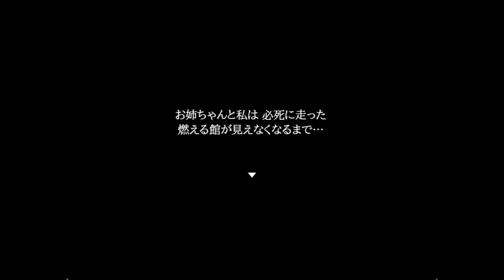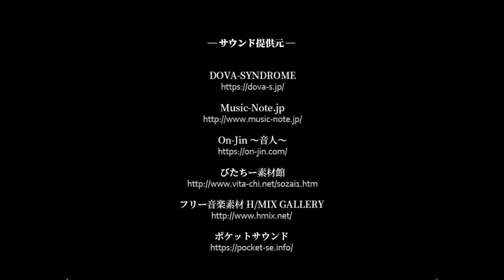アップデート版【斧鬼～魍魎の棲む家～】実況プレイパート3 最終回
最後の逃走！